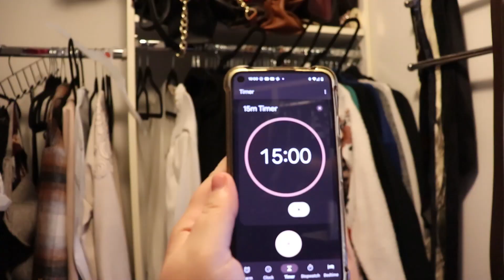FlyLady Zone Cleaning Days 3 & 4 - Zone 2......well Zone 4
We had such a wonderful weekend! And, boy was I excited to get into zone 2 (as you may have noticed from my VERY first video in this series when I got the zone wrong). We are finally in Zone 2 The Kitchen! And, I am so excited I am going to go work in zone 4. wait what? Ok, I know I said I was going to follow the FlyLady's app, but it turns out I was in desperate need of a closet cleanout. Like, I almost died of heat exhaustion at a 4 year old soccer game. Ok- I am exaggerating I did not almost die of heat exhaustion, but I was really hot. So, I need to do a spruce of the closet to rotate my winter clothes out and summer clothes in! I explain why this is not only a smart move for me, but also a money saving move for me!

If you are worried I wont be sticking to the plan for the whole series - don't worry! I DO plan on following the guidelines set out for me! But, a girl has got to live her own life at the same time! And, sometimes my life pulls me in a different direction. But, I promise to be upfront about my mistakes, and when I just want to dance to the beat of my own drum! But, for the most part this series WILL follow FlyLady in the directions she is giving on her app. (Which you should download - it is great)!

Atomic Habits: (I am listening on Audible)
Dana K White's Book: (I read on Kindle)
Razor blade I use for cleaning
Cuisinart dual sided coffee maker

➡️WRITE ME
Allie Libersky